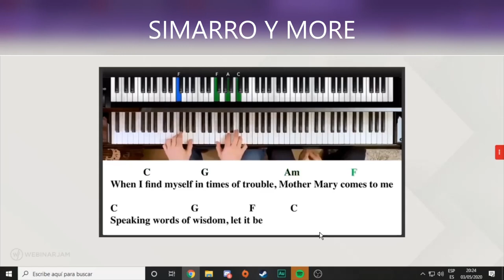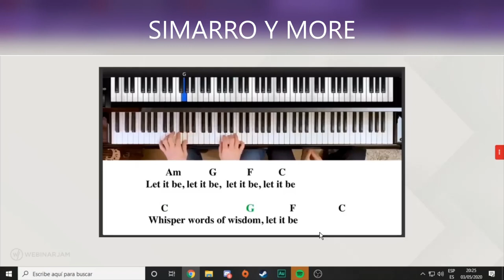APRENDE PIANO DE UNA VEZ /Simarro y More enseñan a tocar LET IT BE en 30min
Primera clase online gratuita a piano de Simarro y More
Es gratis para que la gente vea como dan clases ya que las siguientes si hay que pagar y no es poco que digamos